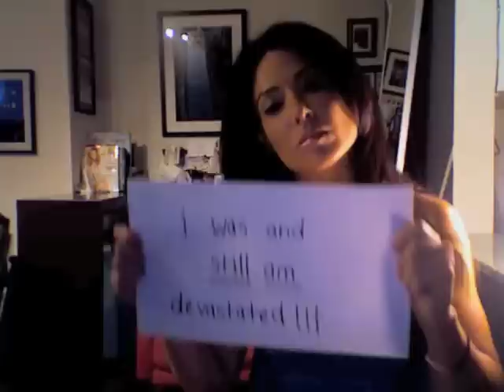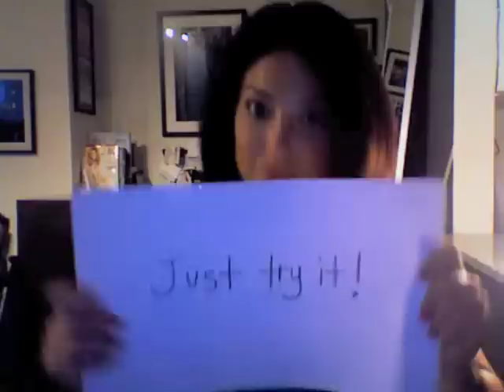Fitness Cures A Broken Heart - Advice from MizzFIT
Bianca Jade of MizzFIT.com gets up close and personal about how she deals with sadness after a break up. Too emotional to talk, she "signs" her way through her best advice, like "sweating is a healthier way to cry" to Joshua Radin's song "Everything'll Be Alright".